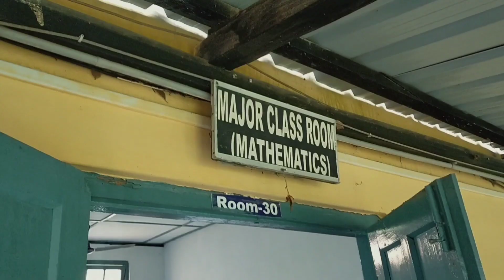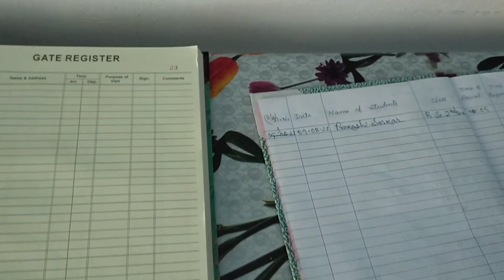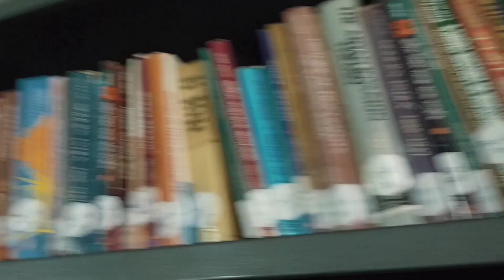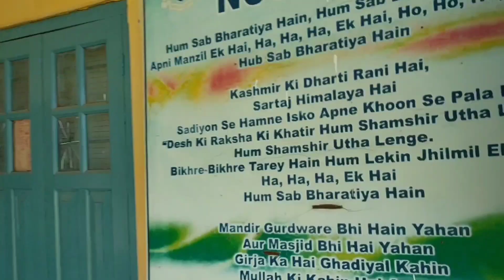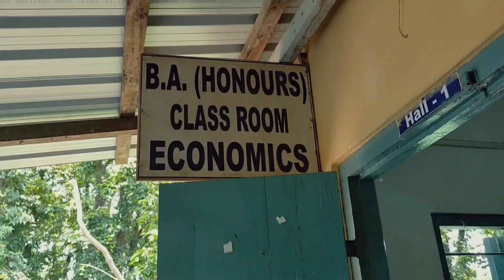Gossaigaon College Gossaigaon|| Bodoland University Gossaigaon College||Gossaigaon clg vlog video 💖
Ajay vlogs
From -Assam